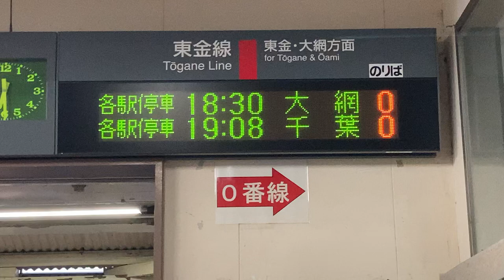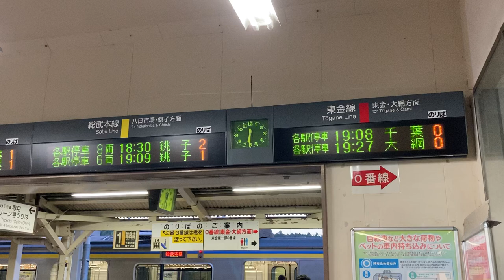JR東日本 成東駅 改札 発車標(LED電光掲示板)